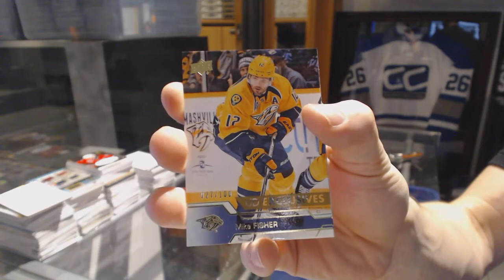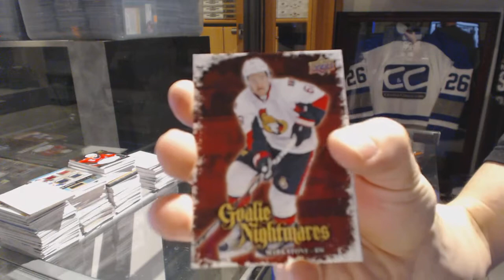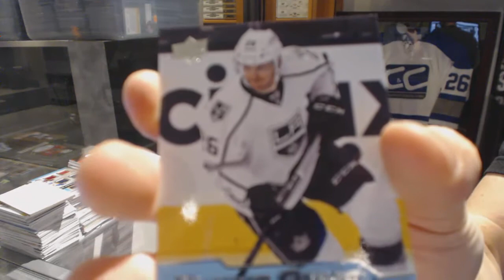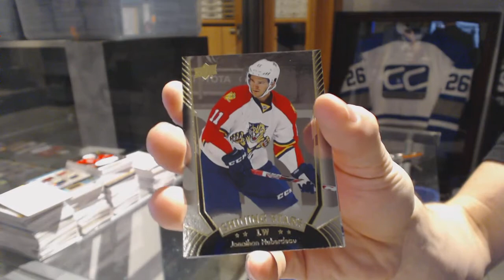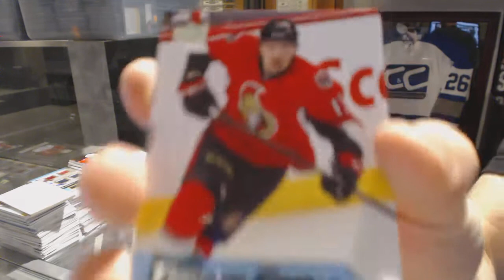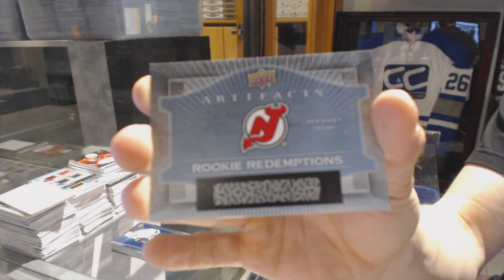Gumperpoo's 16-17 Upper Deck Series 1 Hockey Box Break